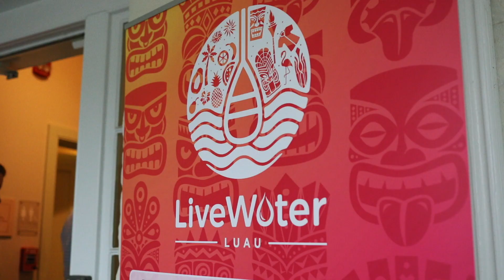About Live Water Foundation